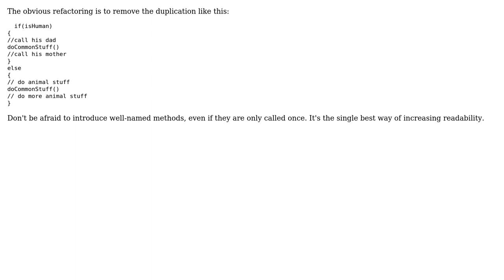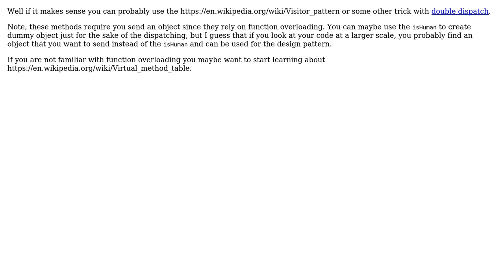Software Engineering: Using conditions again and again or just create different methods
With thanks & praise to God, and with thanks to the many people who have made this project possible! | Content (except music & images) licensed under CC BY-SA | Music | Images & others | With thanks to user Sebastian Redl user Ramzi Kahil user Mathematics user Kilian Foth user gnat and the Stack Exchange Network Trademarks are property of their respective owners. You are responsible for your own actions.